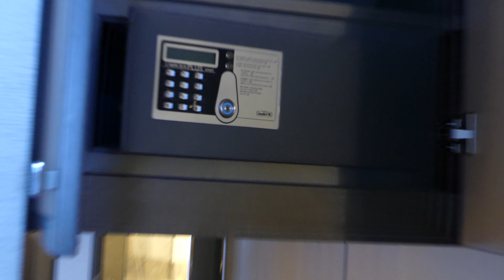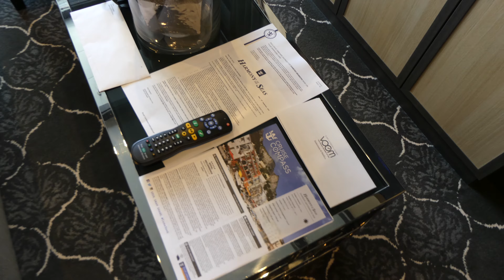Harmony of the Seas Grand Suite 9660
Short walk through the Grand Suite cabin of the Harmony otS